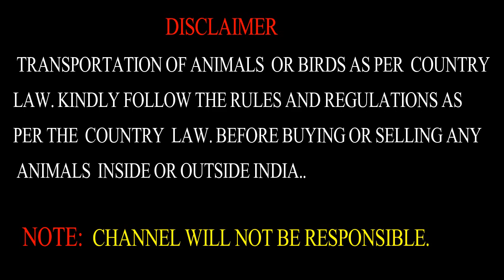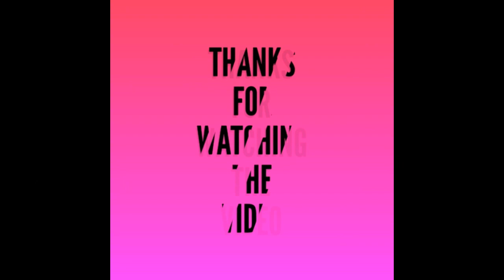Rajabazar Narkeldanga Bakra Mandi|Any Problems??Viewers Any issues?Just Share/Comments|ছাগলের ফার্ম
RAJABAZAR NARKELDANGA BAKRA MANDI WITH
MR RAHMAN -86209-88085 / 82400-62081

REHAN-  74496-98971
Rajabazar Narkeldanga Bakra Mandi|NEW LOTT|बंगाल के बकरा मंडी मैं अच्छे नेसल की बकरी के बच्चे

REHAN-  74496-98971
PEOPLE WHO TRYING TO FOLLOW THIS VIDEO MUCH PERFORM A SHORT SURVEY,RELATED TO THE INFORMATION PROVIDED IN THIS VIDEO.CHANNEL WILL NOT BE RESPOSIBLE
Note-all picture and video taken from personal camera and phone VIDEO FROM MR MR RAHMAN FARM- 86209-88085 / 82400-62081 video FROM HIS OWN
PERMISSION .
NOTE- MUSIC FROM YOUTUBE
Shesh Pesh  0:02 / 2:28 JR Tundra Cinematic | Dramatic

chagol palon
chagol palon in west bengal
west bengal goat market
kolkata bakri bazar
kolkata bakri bazar
kolkata bakra mandi
west bengal goat farm training
kolkata rajabazar goat market
बकरी सेल काम डैम मैं |
बकरी फार्मिंग इंडिया
बर्बरी क्रॉस बकरी सेल
बकरी पालन आसान तरीका
Gujri
gujri goat
gujri bakra
KOTA
KOTABAKRI
KOTA GOAT
gujri bakre
gujri for sale
SOJAT
SOJAT BAKRI
SOJAT BAKRI AND BACHE
sirohigoat farm
sirohi goat suppliers
sirohi goat market
sirohi goat weight
SIROHIBAKRI
SIROHIGOAT
SIROHIHEAVYWEIGHT
sirohi goat rajasthan
GOATBUSINESS
TurkishDumba
BetalAndul
Dumba
goatkids
Dumba Breeder
sirohi goat farm rajasthan
तोतापरी जमनापारी गाबिन बकरी सेल
सोजत नेसल के बकरे फॉर बकरी पालन  बिज़नेस
PUNJABIBEETAL
राजाबाजार नारकेलडांगा बकरा मंडी कोलकाता
बड़ा साइज का बकरा फॉर बकरी पालन
business tips
invest and profit
profit with bakra business
income with goat farm
সঠিক জাতের ছাগল চিনুন ও আসুন,
ফার্মের সবচেয়ে লাভজনক ছাগল কোনটি এ.
 লাভজনক ছাগল
পশ্চিমবঙ্গের ছাগলের ফার্ম গুলি বন
সবচেয়ে বড় গোট ফার্ম
পশ্চিমবঙ্গের
বড় গোট ফার্ম
পশ্চিমবঙ্গের  বড় গোট ফার্ম
ঘাস ছাড়া ছাগল পালনে সাফল্য
ছাগলের ফার্ম
KOLKATA GOAT
rajabazar narkeldanga

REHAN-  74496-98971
Note- Thumbnail From MR RAHMAN FARM- MR RAHMAN -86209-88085 / 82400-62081

REHAN-  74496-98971   VIDEO N PICTURE
one of representatives of copy rights department and you don't
This Channel showing love towards animals and birds Specially
Stray Animals.Please  add more members if u really care for them